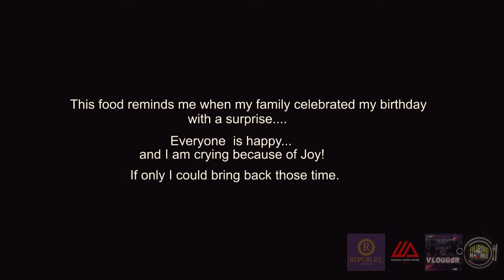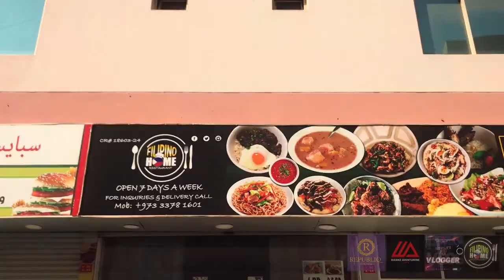THE NEXT BIG VLOGGER BAHRAIN 2019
Contenders 1st Themed Challenge - Piting Reyes

Every Friday @ REPUBLIQ LOUNGE